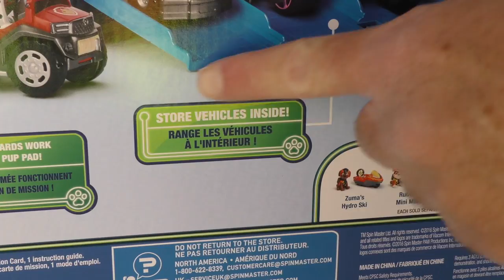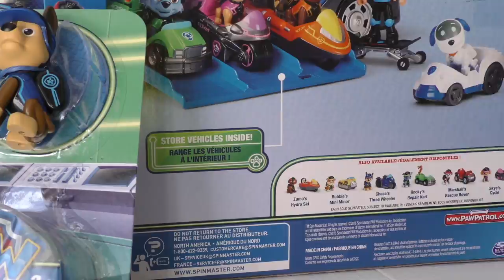Paw Patrol Mission Cruiser Godzilla Attack ! || Toy Reviews || Konas2002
After Godzilla attacks Thomas the Tank Engine and the Paw Patroller, Ryder and Rubble call for more help and the Paw Patrol Mission Paw Mission Cruiser comes to the rescue!

Paw Patrol Mission Paw -  Mission Cruiser - Robo Dog and Vehicle
Theres trouble in Barkingburg! Join the Paw Patrol pups in the Mission Cruiser and go on a ruff-ruff rescue! The Mission Cruiser vehicle includes Robo Dog and his vehicle, plus has room for your favorite pups and their rescue racers (sold separately) in the container, in the back of the cruiser, and in the drivers seat. Use the pop-up screen and animated mission card to view your mission or load the mission card into the new Mission Pup Pad (sold separately). The Paw Patrol are on a roll with the Mission Paw Mission Cruiser!

Paw Patrol Mission Paw Chase’s Three Wheeler Figure and Vehicle

Paw Patrol Mission Paw Marshall’s Rescue Rover Figure and Vehicle

Paw Patrol Mission Paw Rocky’s Repair Cart Figure and Vehicle